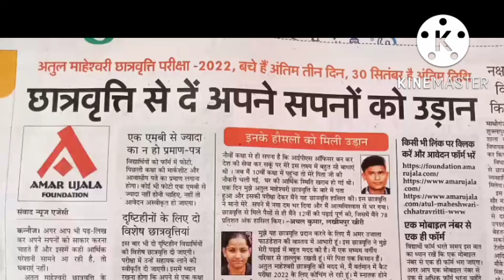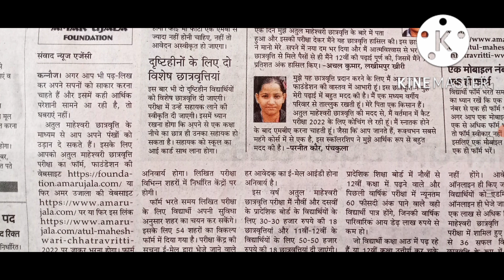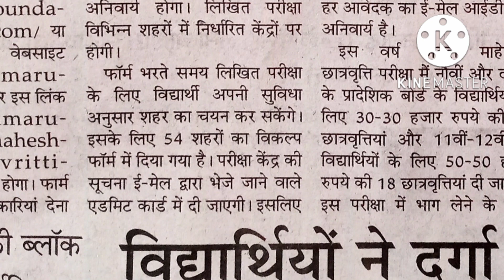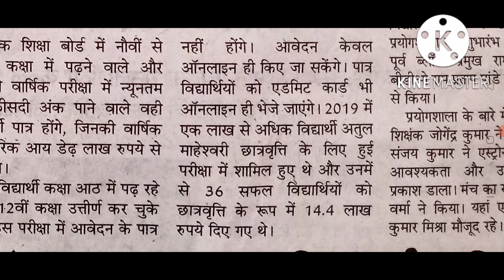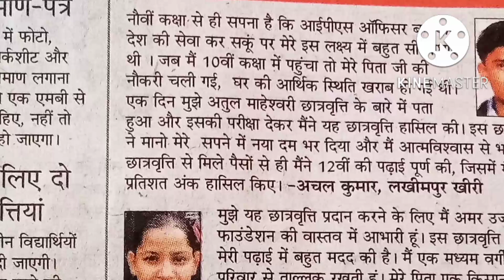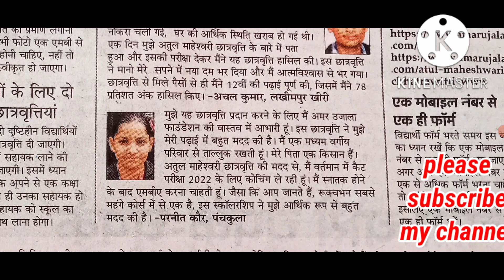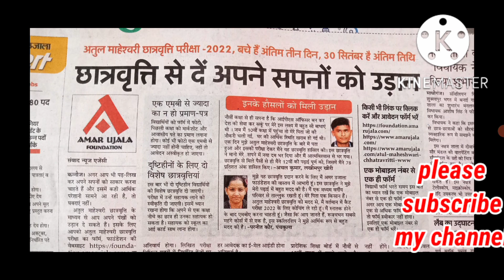Atul Maheswari scholarship 2022 ॥ अतुल माहेश्वरी छात्रवृत्ति योजना 2022 बारीकी से समझें॥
अमर उजाला फाउंडेशन द्वारा अतुल माहेश्वरी छात्रवृत्ति योजना शुरू किया गया है। कृपया पूरा वीडियो देखें औऱ share भी करें ॥